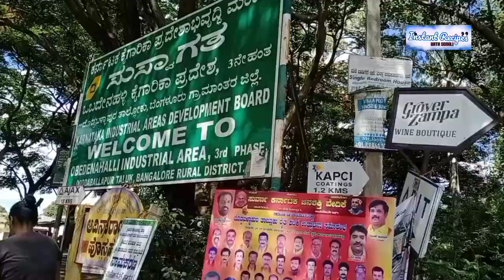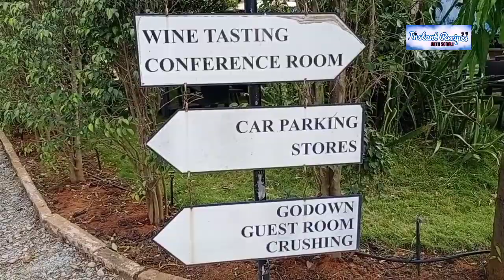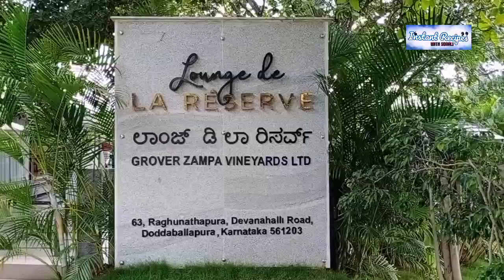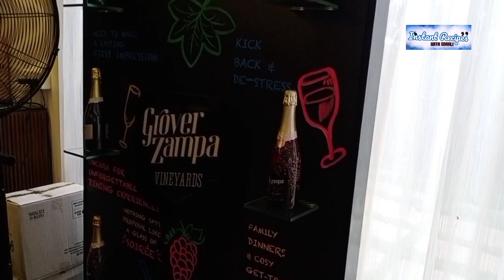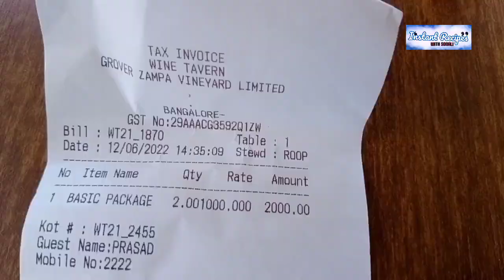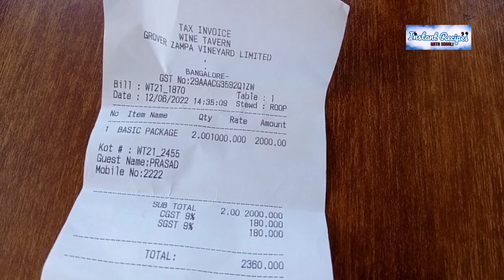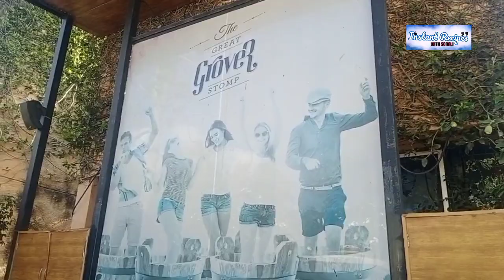Vlog Grover vineyards banglalore | Grover Zampa Vineyards Bengaluru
Vlog Grover vineyards banglalore